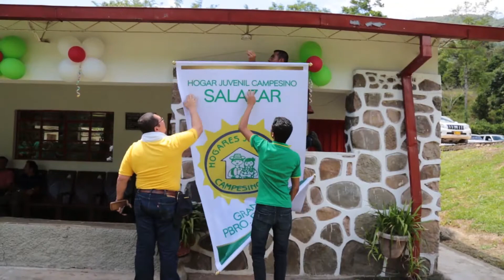Firma convenio para hogares juveniles campesinos - 29 de agosto de 2017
Video: 300 jóvenes pertenecientes a cuatro Hogares Juveniles Campesinos del Catatumbo podrán desarrollar capacidades enfocadas a dos objetivos puntuales: fortalecer el emprendimiento juvenil y ser parte del desarrollo productivo para la construcción de la paz.